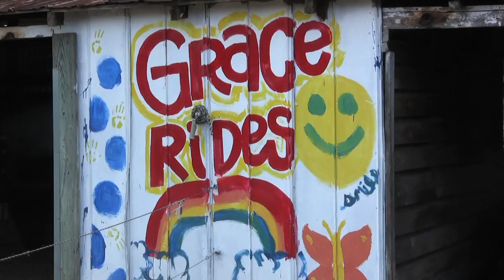Equine therapy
Grace Rides offers special needs young people a chance to ride horses.